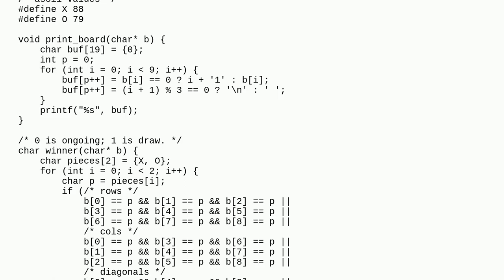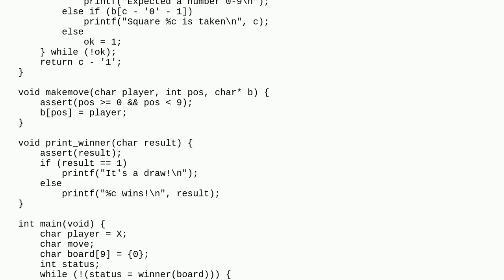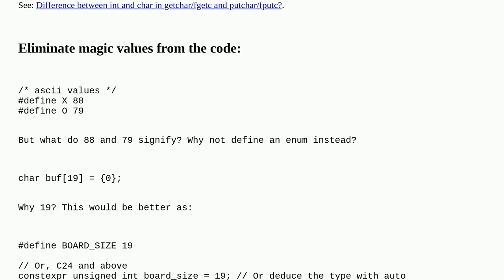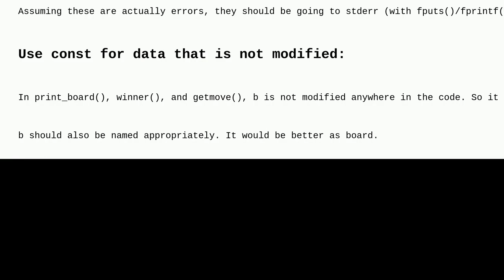Codereview: Tic Tac Toe Basic C implementation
Tic Tac Toe Basic C implementation

A special thanks goes out to the community

  game c tic-tac-toe